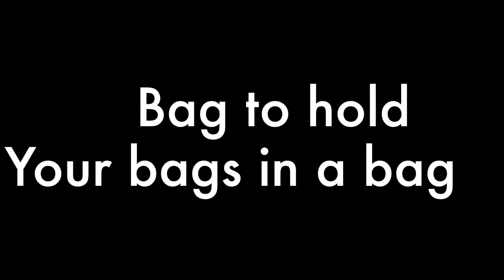How to Recycle brown paper bags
Geo & Smek demonstrate how to reuse a brown paper bag in many ways within your home.